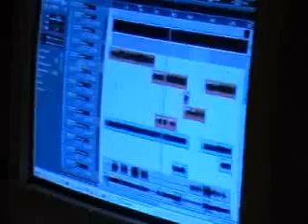Jens recording "Demon"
Jens @ Demon